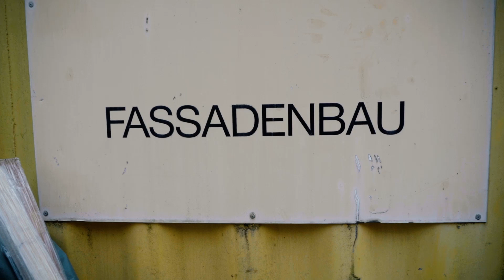Lerch AG Teamvideo Polier Fassadenbau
Werde Lerchianer!